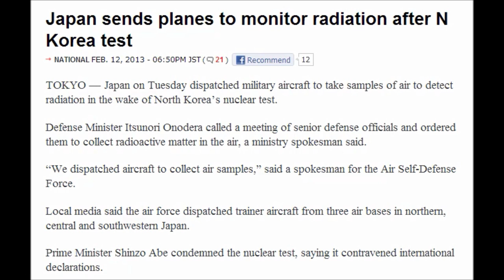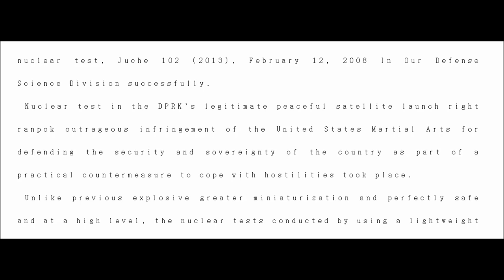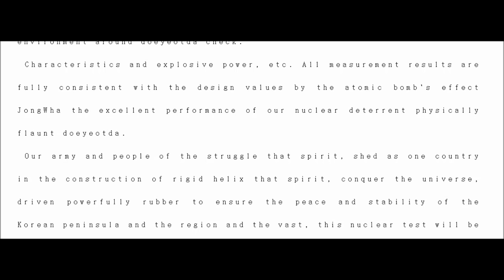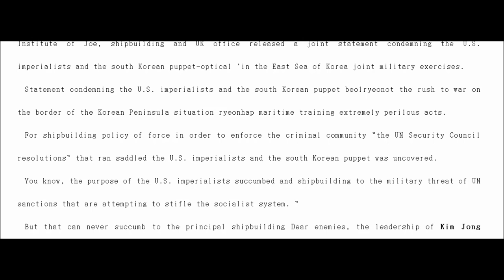(North Korea Nuclear Test) Japan sends planes to monitor radiation after N Korea test